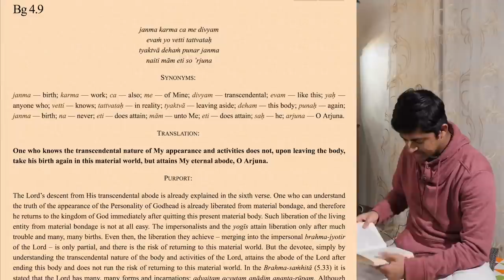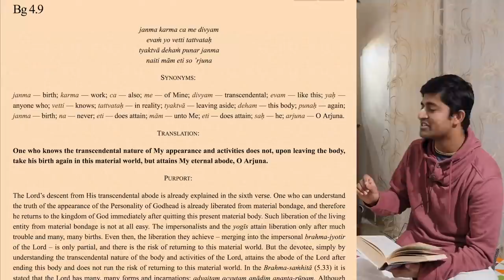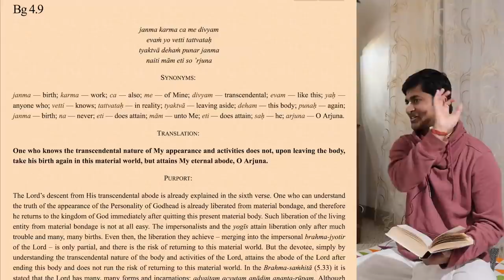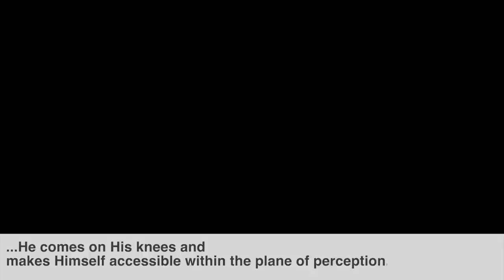Transcendental Pearls from Gita - Bhagavad Gita 4.9 | Boston USA, December 2018